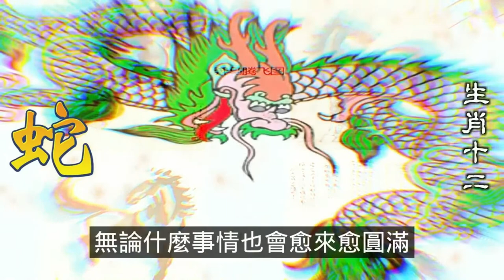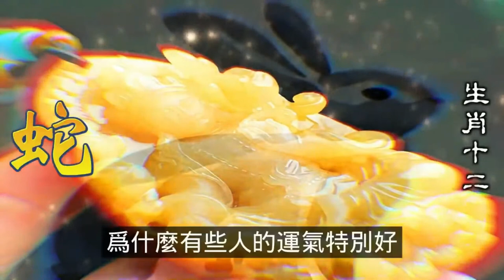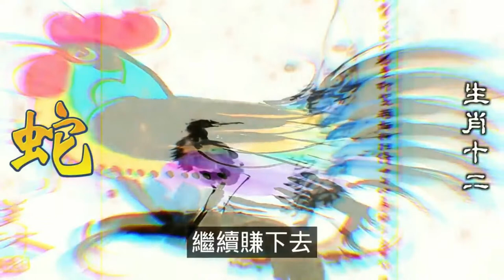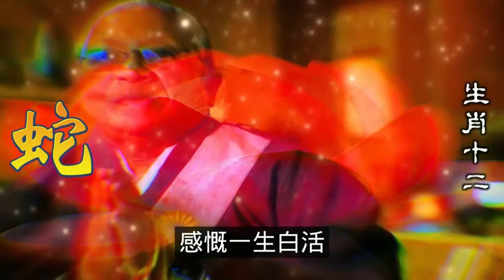生肖蛇，屬蛇人最近7天有人會找上門，下半年驚爆財運，輕鬆翻身成土豪，生肖蛇在十二生肖中排行第六位，屬蛇人是非常善良的，生肖蛇的命運將有爆發機會，生肖蛇在做了一些事情之後，生肖蛇終於有了更大的決心，去做